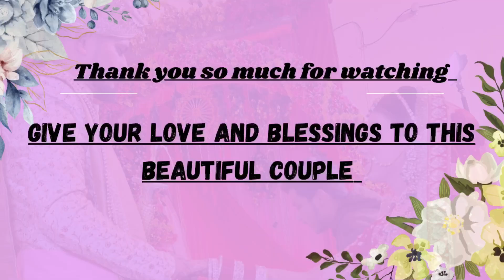Didi Ki Shadi | Delhi to wedding Destination | weekend Vlog